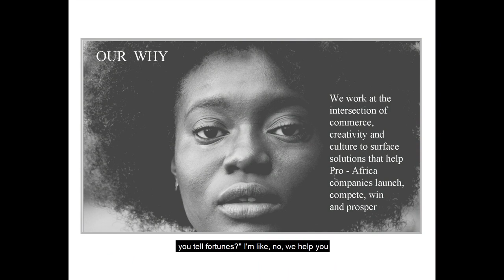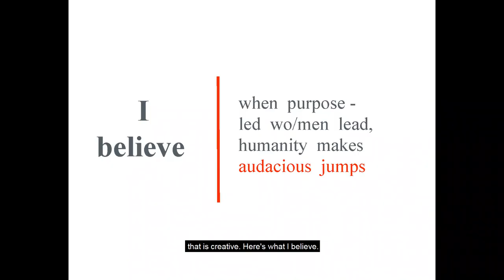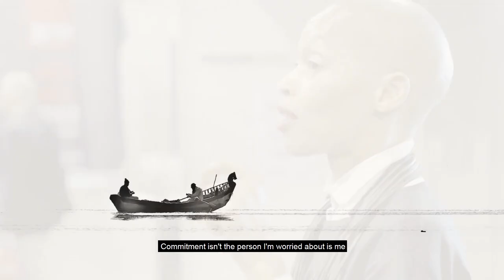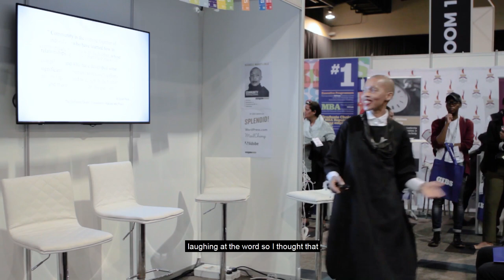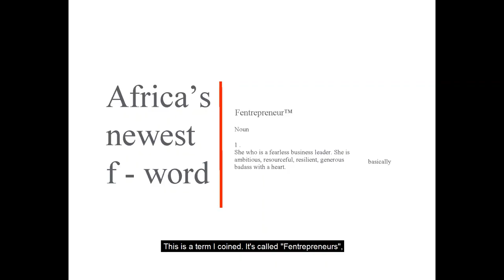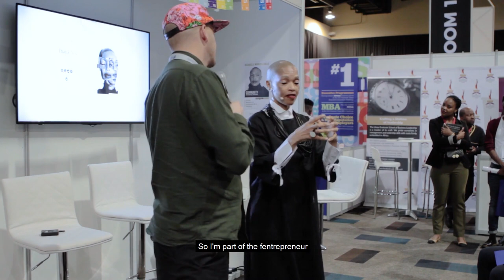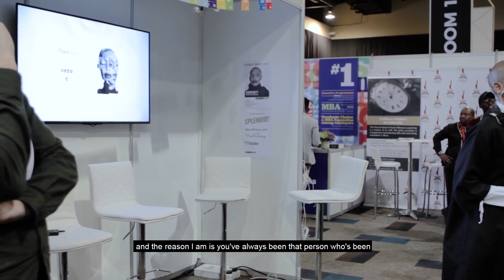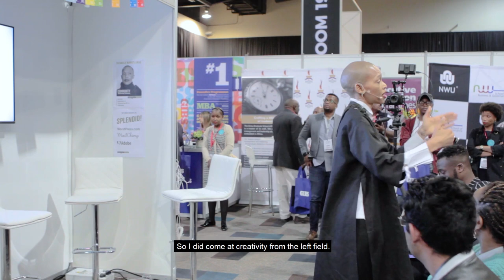Sizakele Marutlulle: Community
I don't create for consumers, I create for humans

Sizakele Marutlulle at CreativeMornings Johannesburg, September 2018. Free events like this one are hosted every month in dozens of cities. Discover hundreds of talks from the world's creative community